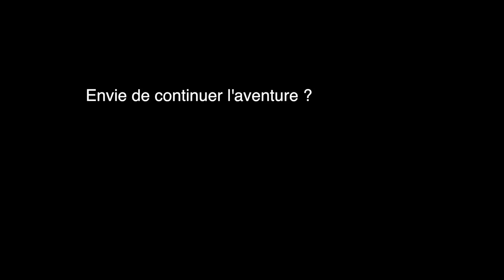La londe Les Maures 2015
Un super weekend plongée avec le club Esprit Plongée à La Londe Les Maures.